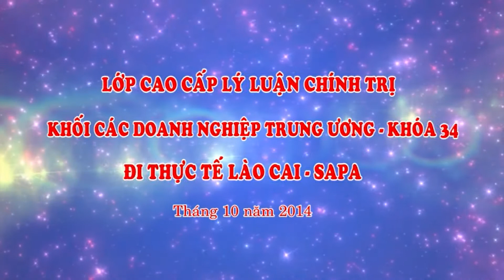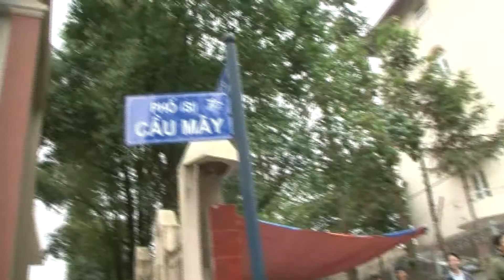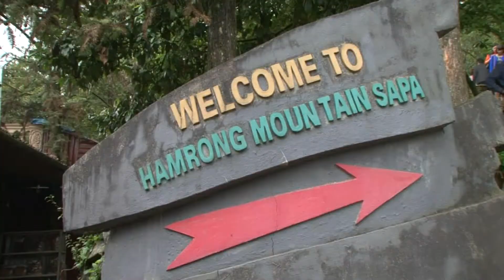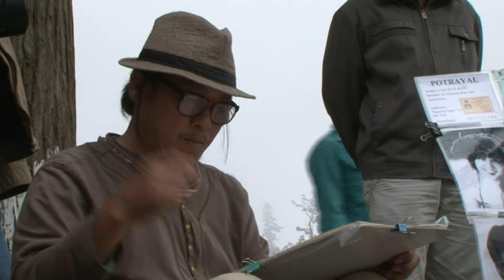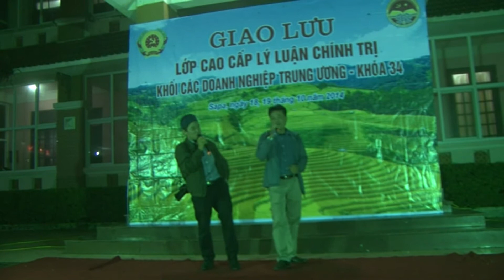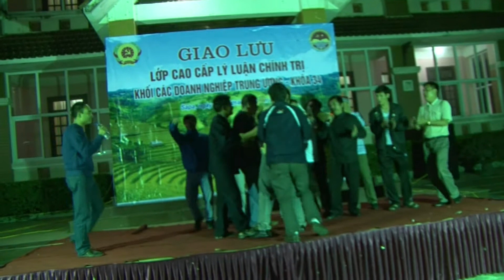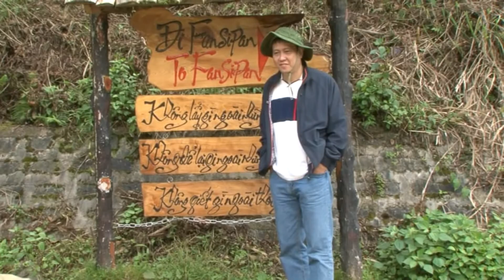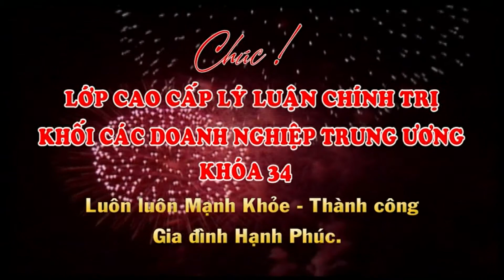Lớp CCCT TW K34 - Đi thực tế Lào Cai - Sapa